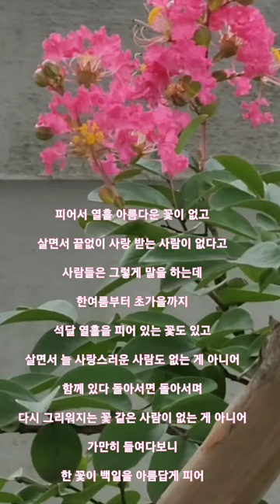목백일홍(배롱) 간지럼나무(간지럼타는나무) 꽃말_부귀 배롱나무 옛말에 백일홍(배롱)꽃이 풍성하게피면 풍년이들고 나라에 좋은일도 생긴다고도 하는 말도있슴